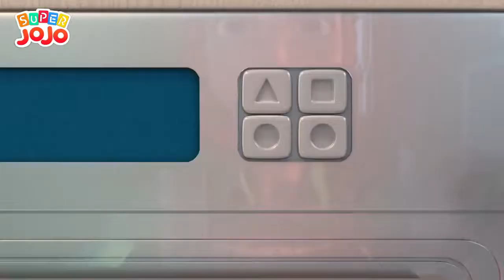Yuk Kita Membangun Rumah Roti Jahe Bersama Selamat Natal Lagu Anak Super JoJo Bahasa Indonesia